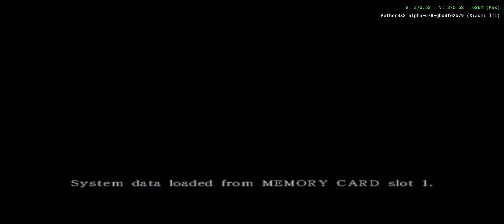AetherSX2 | Onimusha - Dawn of Dreams Android Gameplay